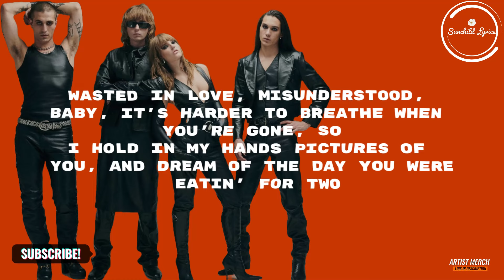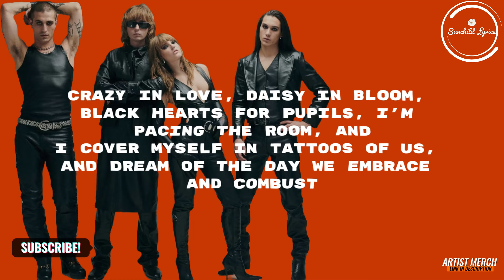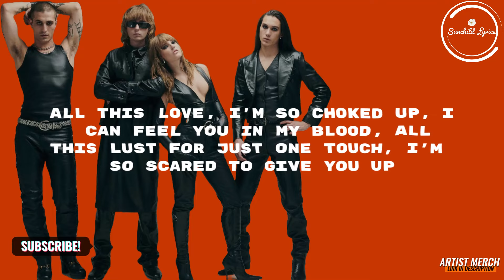Måneskin - Valentine (Lyrics)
Lyrics:
[Verse 1]
Wasted in love, misunderstood
Baby, it's harder to breathe when you're gone
So I hold in my hands pictures of you
And dream of the day you were eatin' for two

[Pre-Chorus]
All this love, I'm so choked up
I can feel you in my blood
All this lust for just one touch
I'm so scared to give you up

[Chorus]
Valentine, my decline is so much better with you
Valentine, my decline, I'm always runnin' to you
Valentine
Valentine

[Verse 2]
Crazy in love, daisy in bloom
Black hearts for pupils, I'm pacing the room
And I cover myself in tattoos of us
And dream of the day we еmbrace and combust

[Pre-Chorus]
All this lust for just onе touch

[Chorus]
Valentine
Valentine

[Outro]
All this love, all this love
All this love
All this love

If you have any concerns or wish to have this video taken down, please write to us at , and we will promptly address your request.